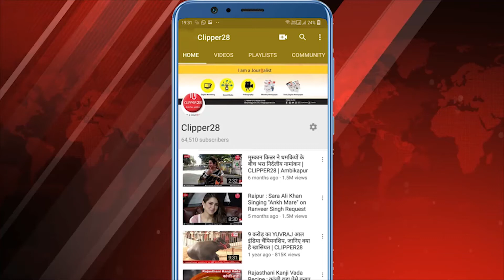Rashifal | Rashi | दैनिक पंचांग व राशिफल बुधवार 09 सितम्बर 2020 | CLIPPER28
दैनिक पंचांग व राशिफल बुधवार 09 सितम्बर 2020
आचार्य पं. श्रीकान्त पटैरिया (ज्योतिष विशेषज्ञ)